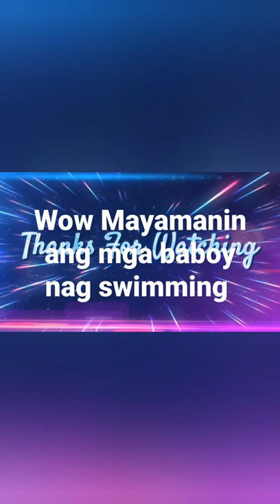Wow so rich na mga baboy may swimming pool